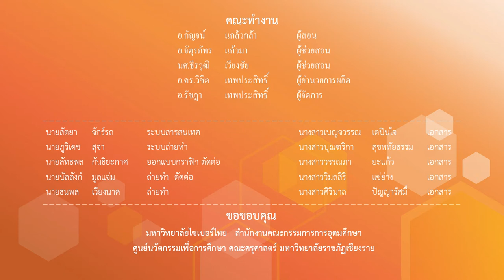ข้อมูลเบื้องต้นแนะนำราชวิชา